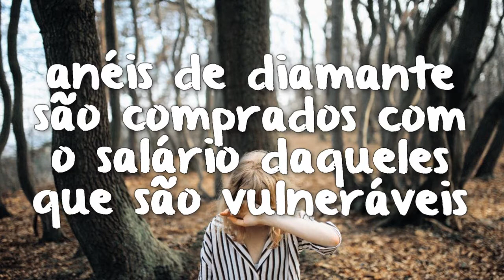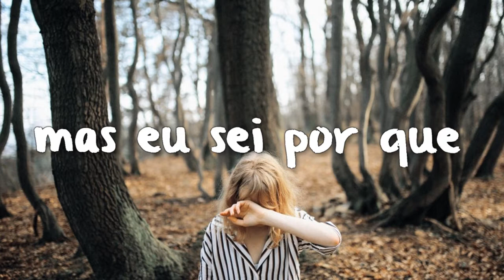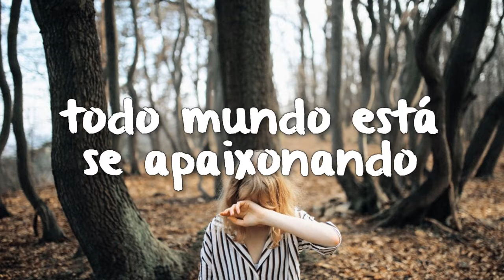king neptune - everyone is falling in love // legendado